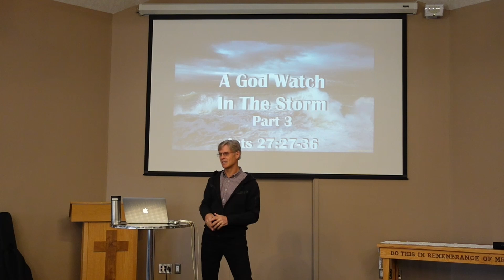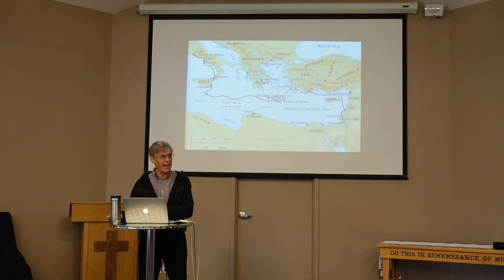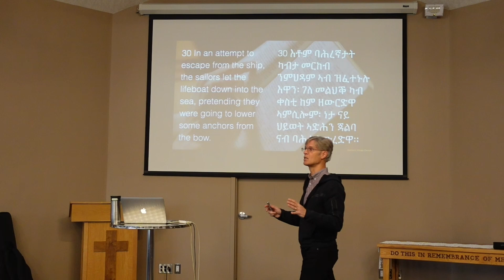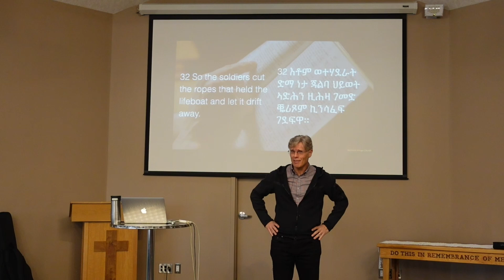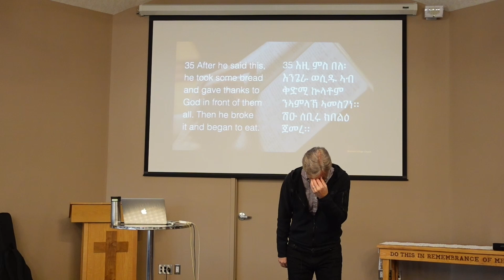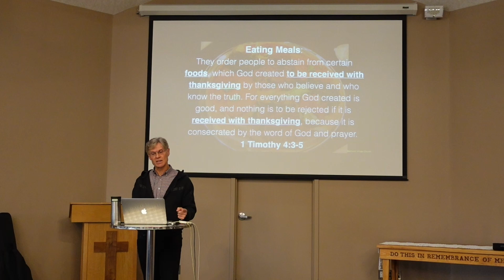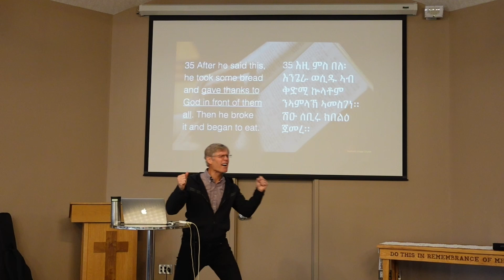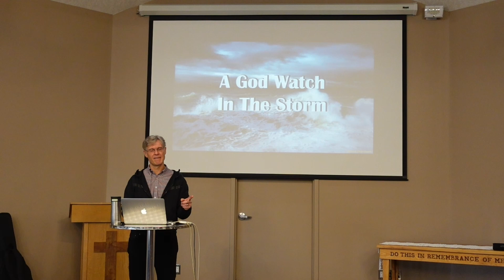A God Watch in The Storm Part 3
Series: God Against All Odds (Book of Acts)
Scripture: Acts 27 : 27-36
Speaker: Gord Brock
Message Given: October 27, 2024

Belmont Village Church EST. 2023